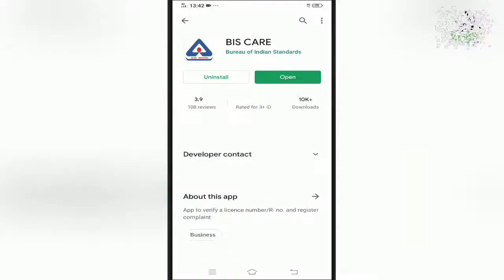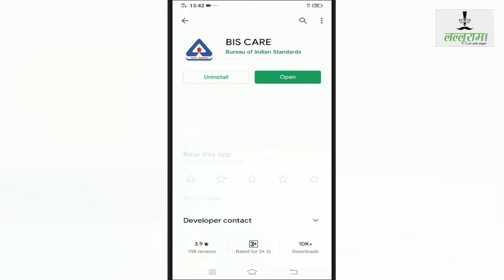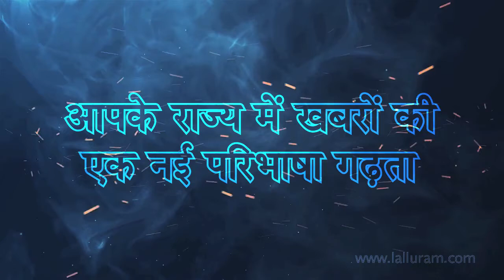यह सरकारी Mobile App बता देगा आपका गहना असली है या नकली